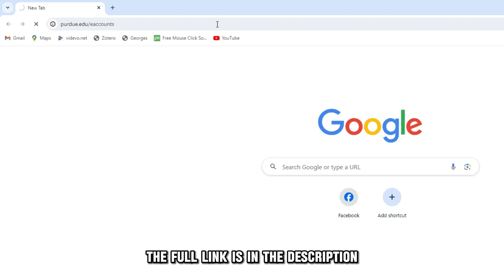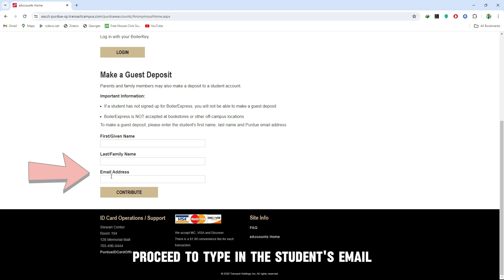How To Add Money To Boiler Express (How To Deposit Money To Boiler Express)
How To Add Money To Boiler Express (How To Deposit Money To Boiler Express). In this video tutorial I will show you how to add money to Boiler Express.

Add funds via the website.
• To do this, launch your website browser and visit purdue.edu/eaccounts
• Navigate the page to find the ‘Add Money’ icon and select it.
• Select the account type button from the menu displayed.
• Proceed to click on the deposit type button.
• Key in the amount you wish to deposit.
• Proceed with the process by tapping on the next button.
• You will add the money through Windcave.
• Next, enter your Credit Card details to add the funds.
• Select the submit button to complete adding money to your BoilerExpress account.

Add funds as a guest.
To add funds to a student account as a guest,
• Visit purdue.edu/eaccounts.
• From the homepage, navigate to ‘add funds as a guest.’
• Enter the student's legal name, starting with the first or given name and followed by the last or family name.
• Proceed to type in the student's email and tap on contribute.
• Enter the payment details and review them before submitting them.